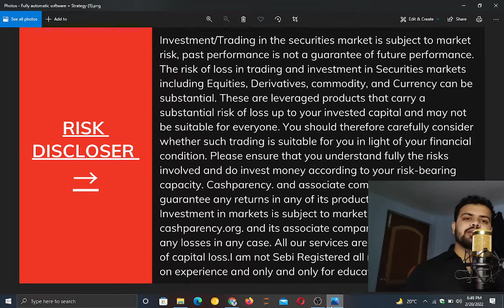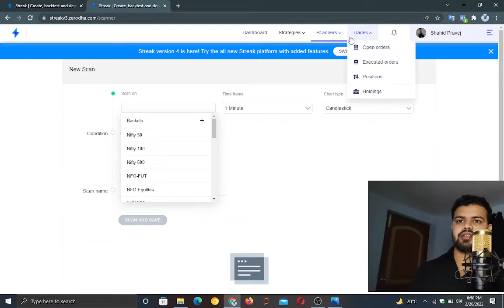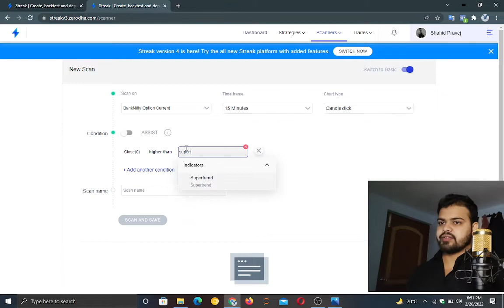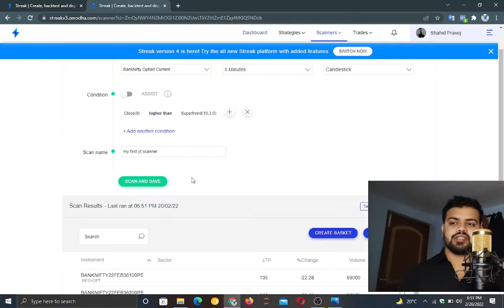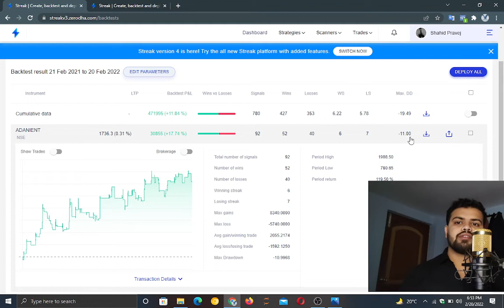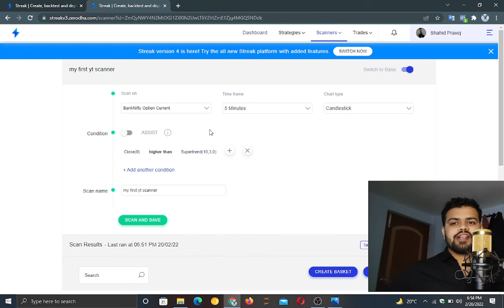Streak Option Trading scanner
In this video, we are going to see how we can create a scanner on streak based on a bank-nifty option strategy. It's a brief video about the introduction of a scanner on a streak. More is on the way.
If you are interested in fully automatic options trading then check this